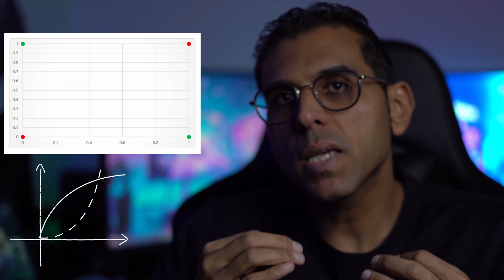The Birth of Neural Networks How Frank Rosenblatt’s Perceptron Changed AI Forever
What if machines could learn instead of being told exactly what to do?
In this episode of AIVirtus, we'll uncovers the groundbreaking story of Frank Rosenblatt — the man who introduced the world to the perceptron, the first neural network model that sparked the AI revolution.

We’ll explore:

How early computers followed rigid, rule-based systems

The rise of Rosenblatt’s perceptron and its visionary promise

How Minsky and Papert’s criticism halted AI progress for decades

The comeback of neural networks through backpropagation and deep learning

And how today’s AI — from image recognition to self-driving cars — still traces its roots back to Rosenblatt’s work

Join us as we journey from the 1950s to the age of deep learning — and see how one simple idea became the foundation of artificial intelligence as we know it.

📺 Chapters:
0:00 – Introduction: The birth of the perceptron
0:25 – From rule-based AI to learning machines
1:06 – Why early AI failed: The limits of expert systems
1:26 – How Rosenblatt’s perceptron actually works
1:46 – The Mark I perceptron & the early hype
2:29 – Challenges from Minsky & Papert (the XOR problem)
2:52 – The AI winter and the neural network comeback
3:16 – From perceptrons to deep learning
3:40 – The legacy of Frank Rosenblatt
4:02 – Outro